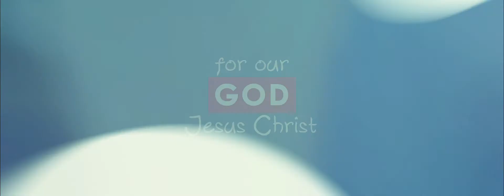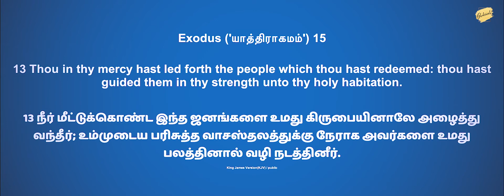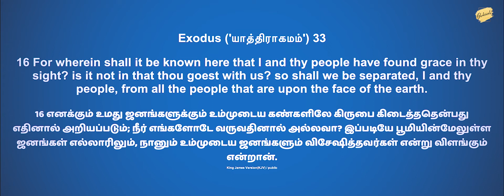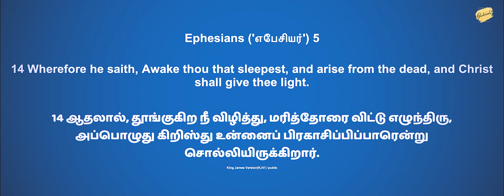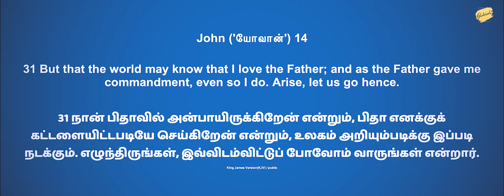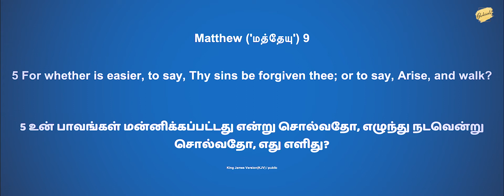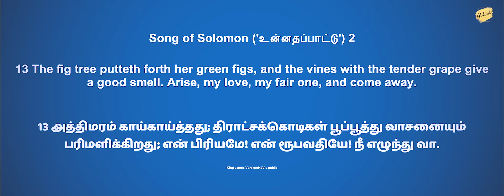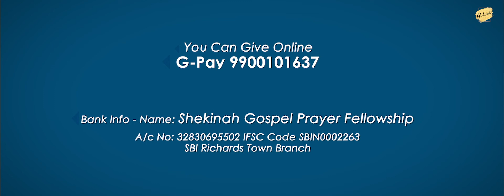Sunday English Sermon | 30th Aug 2020 | Pas. Samuel Olson | Shekinah House of Prayer And Praise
Sunday English  Sermon with Pas. Samuel Olson

If you have any Prayer Request You can Contact or Whatsapp on